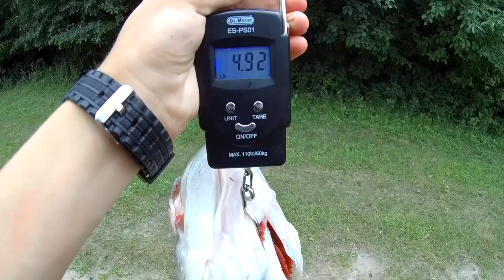The GIANT Bass WON'T Stay Away!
The big fish will NOT stay away!  We keep catching them like every time we go!  In this video we fish at "Bass City."  This pond has a TON of big fish!  Hope you enjoy watching this CRAZY action!

- SUBSCRIE!

Thanks!